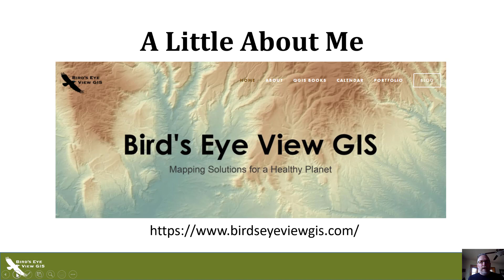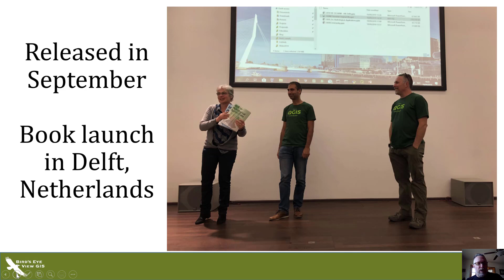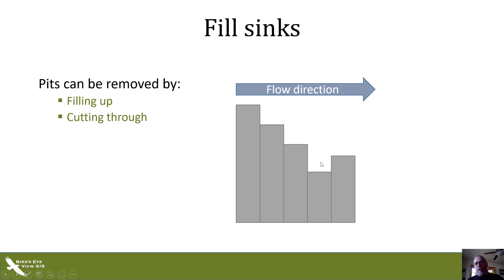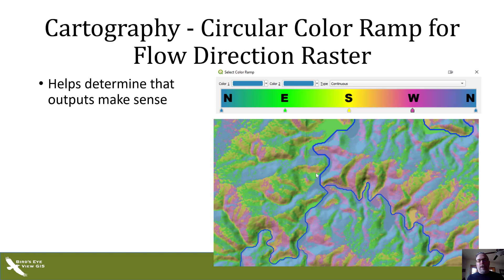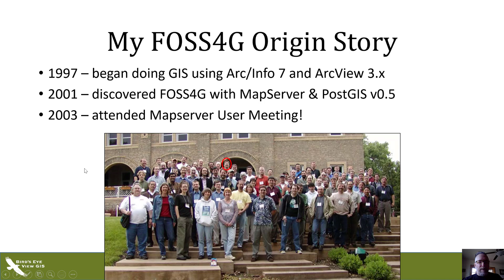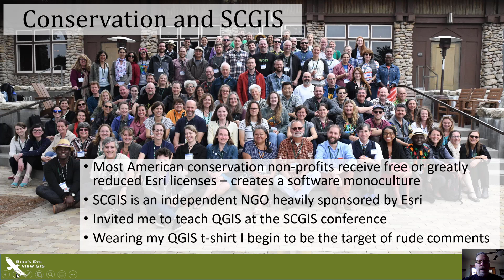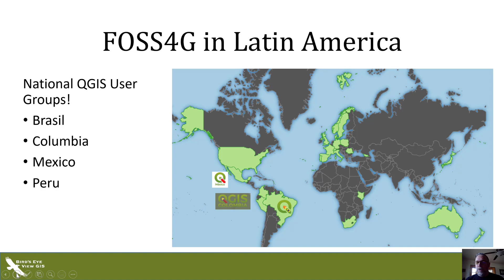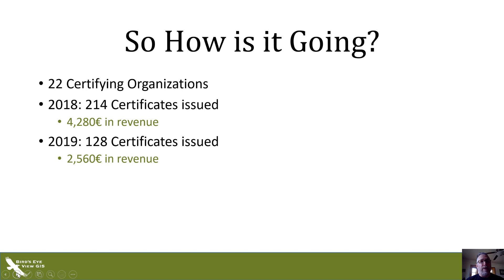QGIS for Hydrological Applications and QGIS Education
A talk for the 2019 QGIS Mexico User Group